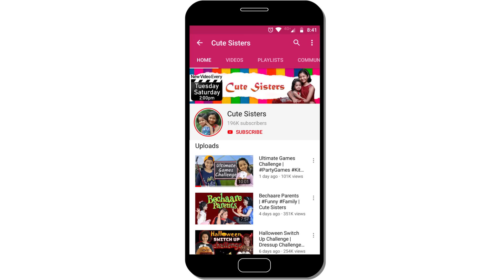Jhoot Ki Sazaa | FamilyStory MoralStory CuteSisters | Cute Sisters